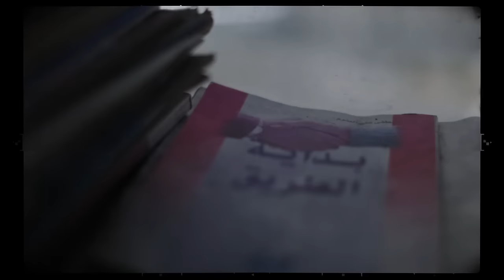The Schwab Foundation for Social Entrepreneurship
The Schwab Foundation for Social Entrepreneurship provides unparalleled platforms at the regional and global level to highlight and advance leading models of sustainable social innovation. It identifies a select community of social entrepreneurs and engages it in shaping global, regional and industry agendas that improve the state of the world in close collaboration with the other stakeholders of the World Economic Forum.